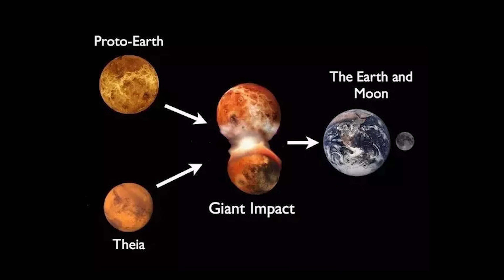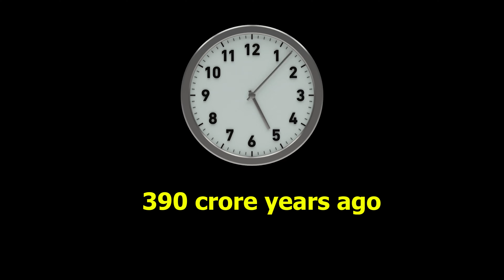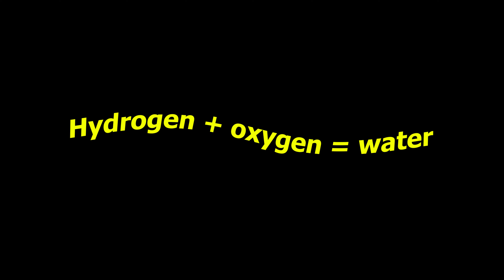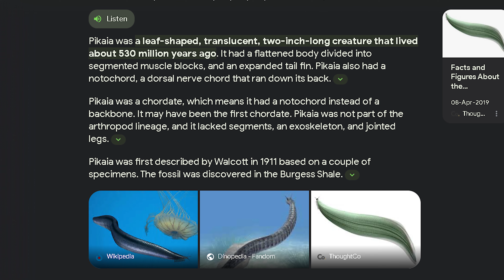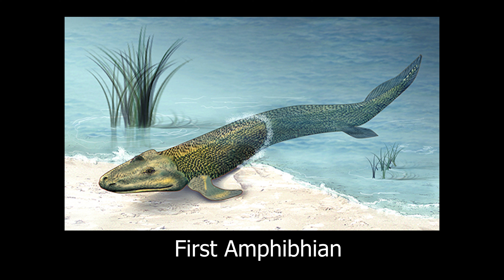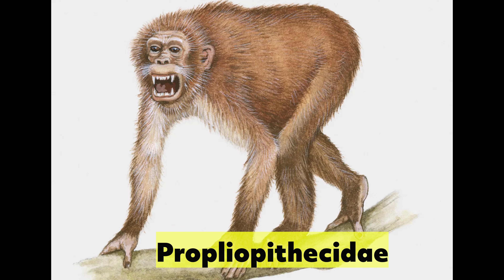How life Originated on our EARTH ?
|| HOW SOLAR SYTEM IS FORMED & IT'S PROOF

|| SECRETS MESSAGES SENT TO ALIENS DECODED